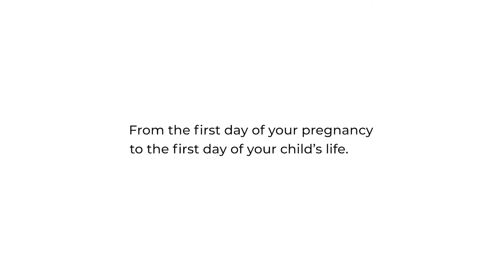OB Department at Hudson Regional Hospital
Hudson Regional Hospital's OB department believes moms-to-be should have a beautiful birthing experience from start to finish. We provide board-certified doctors, caring and efficient nurses, and state-of-the-art technology that ensures babies will be born happy, healthy and at their best.